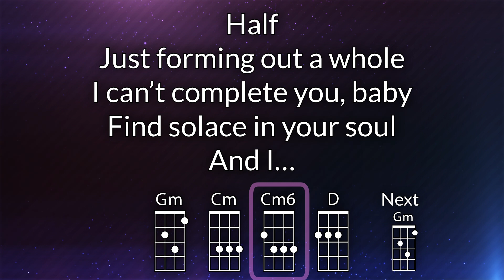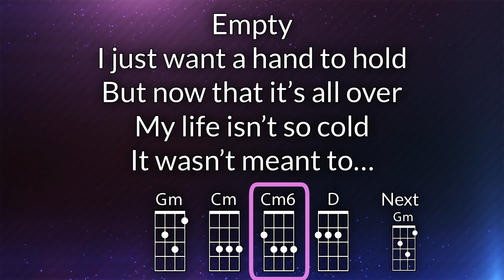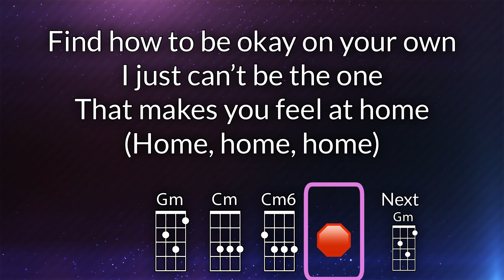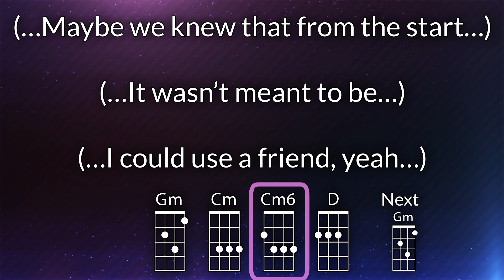OK On Your Own Ukulele Play Along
Optimized for GCEA Ukulele.  As performed by mxmtoon, featuring Carly Rae Jepsen

Chords used: Gm, Cm, Cm6, D